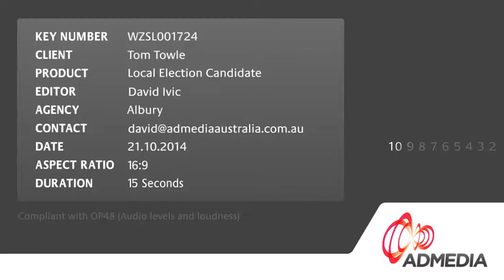Vote 1 Tom Towle